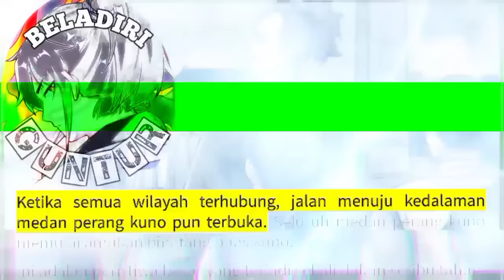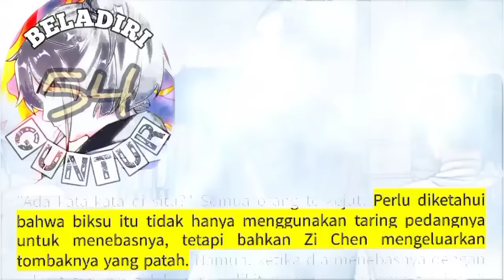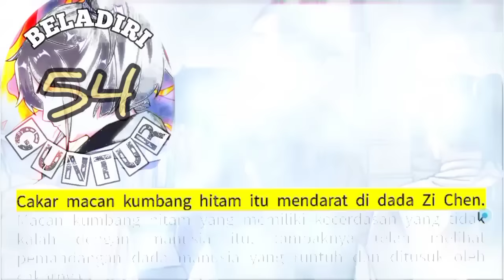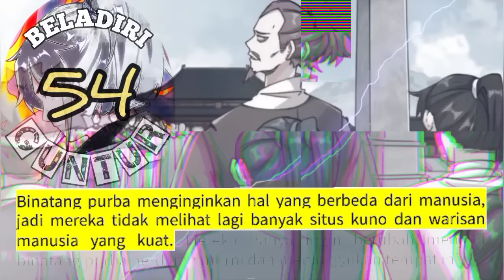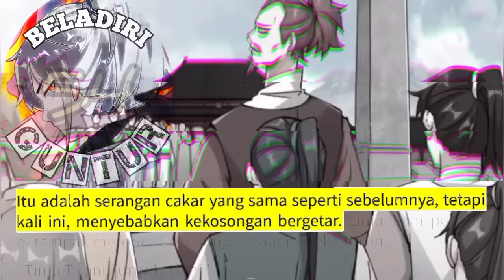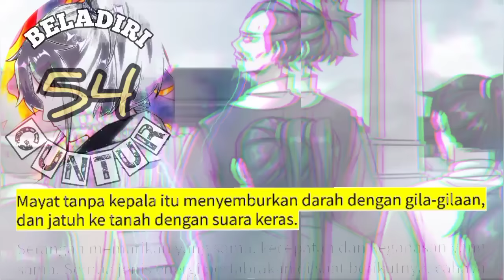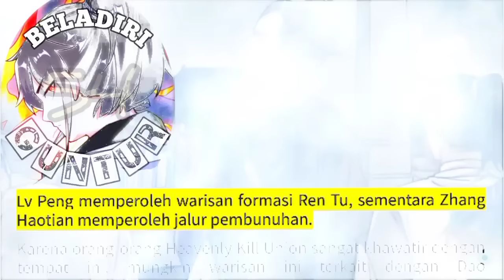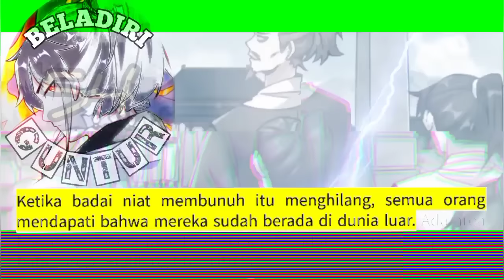Beladiri Guntur season 54